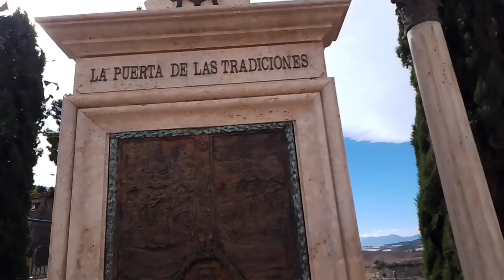GTV24BPS - El Camino - 200kms por sierra espuña y alrededores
Así entreno para hacer la ruta bike packing GTV24 que comprende todos las etapas del Giro, Tour y Vuelta del 2024 conectadas en una sola ruta.
Las transiciones entre etapa se realizarán en bici, todo en bici, sin asistencia y solo.